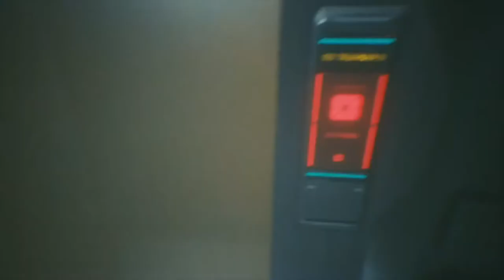CyberPunk 2077 Part 13 Corpo Life Path NCG NO COPYRIGHT GAMEPLAY FREE TO USE NO COMMENTARY